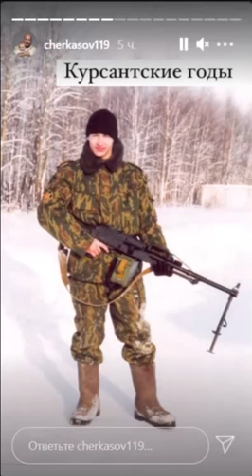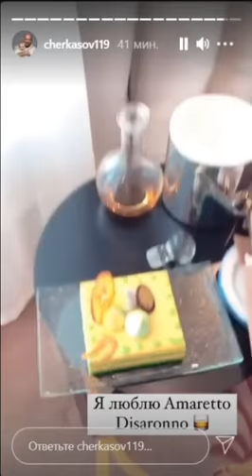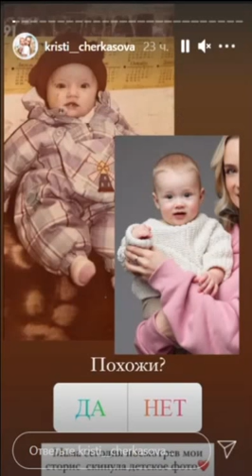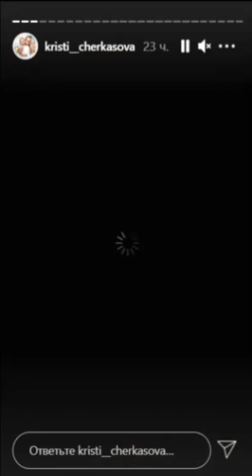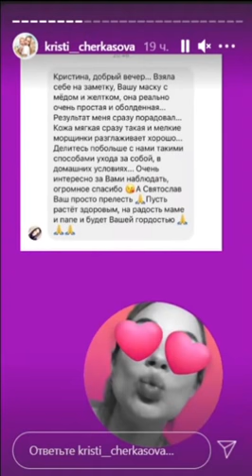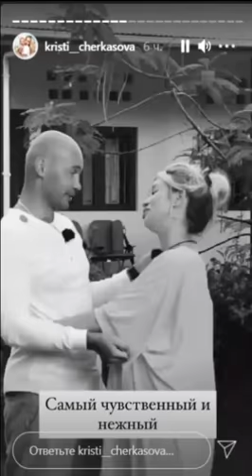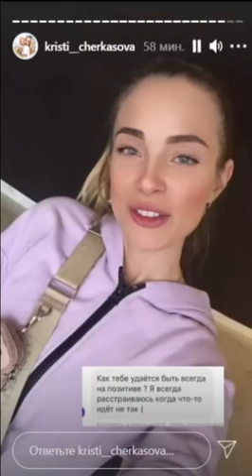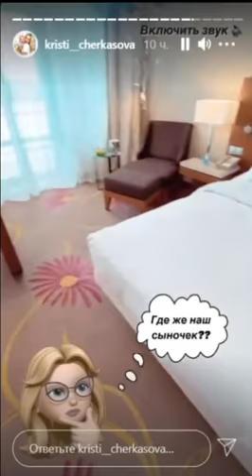Андрей Черкасов. Жена трогательно поздравила меня с 39-летием )) 👄👄👄